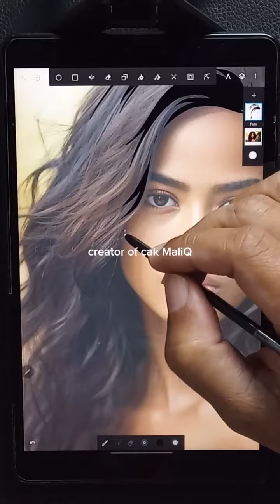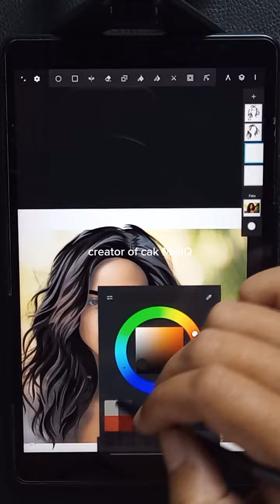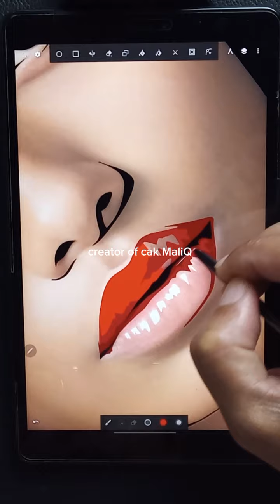CARA MEMBUAT VEKTOR RAMBUT, MATA DAN BIBIR DI INFINITE DESIGN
CARA MEMBUAT VEKTOR RAMBUT, MATA DAN BIBIR DI INFINITE DESIGN menggunakan tool lazy dan brush lasso